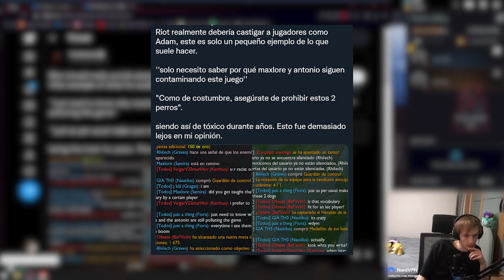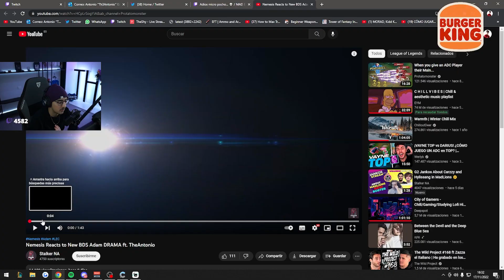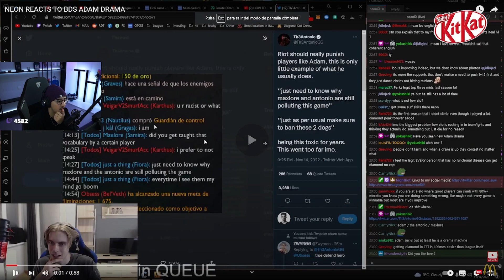Hablando de todo un poco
Hablando de mi situación actual con Giants y lo que viene.

★ MIS REDES ★

★ F.A.Q. ★

0:00 Situación actual y próximos planes
8:47 Reacciones al flameo de Adam
12:21 Final